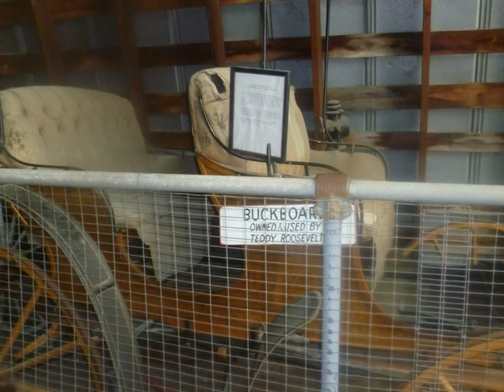Esther Miriam Visits Space Farm Zoo and Museum in Beemerville, NJ, June 26, 2011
Esther Miriam Visits Space Farm Zoo and Museum in Beemerville, Sussex, NJ, June 26, 2011